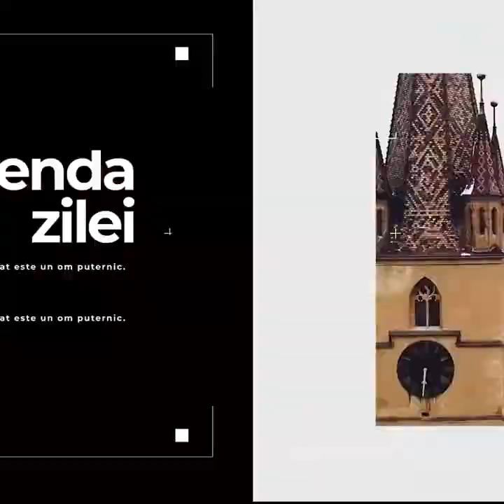Cele mai importante patru știri de miercuri 18 august